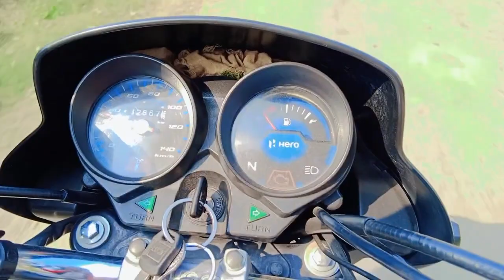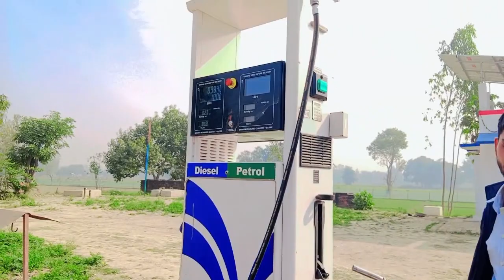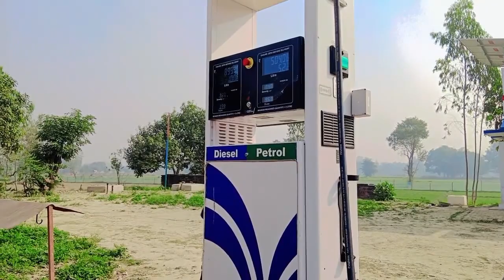petrol dalvane ke bad main Aisa jagah pahunch gaya😜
Rangila family vlog
vlog video
daily vlog
new vlog video
daily vlogger
daily vlogs india
daily vlogs
Village cooking channe#youtubechannel
‎@Gareeb M_S Vlogs  ‎@shatrohan parsad 123  vlog ‎@Manoj Dey  ..‎@shatrohan parsad 123  ‎@komal Kumari official  ‎@Shivani Kumari Official  ‎@Tech Champion Support  ‎@Sunil Wala Tech   ‎@Jyoti Amit Sharma  ‎@Guddu vlogs  ‎@Gyan Tube  ‎@Girl In Village Vlogs  ‎@Old is Gold Song  ‎@Manoj Dey Vlogs  ‎@Creative class @ SARIKA  ‎@Meenakshi 86  ‎@sonu multi store  ‎@South Megastar Movies  ‎@STAR भारत  ‎@ARY Digital HD  ‎@Aaj Tak  ‎@Rashid Bhaiya Volgs  ‎@Rishabh Vlogs27  ‎@Renu Nishad  ‎@Маша и Медведь  ‎@5-Minute Crafts  ‎@Daddy Yankee  ‎@Billie Eilish  ‎@New Hindi PartyMix  ‎@Top Music Hit  ‎@MR. INDIAN HACKER  ‎@ARY Digital HD  ‎@Shemaroo Filmi Gaane  ‎@SET India  ‎@Sony Music India  ‎@JuegaGerman  ‎@Junya.じゅんや  ‎@Sonu Kanaujiya  ‎@Canal KondZilla  ‎@Little Baby Bum - Nursery Rhymes & Kids Songs  ‎@Ms Nicole  ‎@Baby Big Mouth Kids - Sing, Dance, Explore  ‎@Diana and Roma HIN  ‎@New Hindi PartyMix  ‎@Felipe Neto  ‎@Ultra Bollywood  @‎@YOLO AVENTURAS  ‎@tabii Urdu  ‎@Masha e o Urso  ‎@Dude Perfect  ‎@HAR PAL GEO  ‎@Parjosh Creation   ‎@ PHIM HAY TỔNG HỢP@QUẢNG PHÁT_NB  ‎@Маша и Медведь  ‎@Old is Gold Song  ‎@Infobells - Hindi  ‎@Zee Music Company  ‎@5-Minute Crafts  ‎@Vlad and Niki  ‎@SonyMusicIndiaVEVO  ‎@MrBeast  ‎@XXXTENTACION  ‎@boxtoxtv  ‎@Queen Official  ‎@The Q  ‎@Adaah Queen  ‎@Vy Qwaint  @w‎@MIS PEQUEÑOS ACTORES ‎@Wave Music  ‎@Ryan's World  ‎@WowKidz  ‎@El Reino Infantil  ‎@EminemMusic  ‎@Ed Sheeran  ‎@ABS-CBN Entertainment  ‎@Infobells - Hindi  ‎@BillionSurpriseToys - Nursery Rhymes & Cartoons @ ‎@Маша и Медведь  ‎@T-Series  ‎@Zee TV  ‎@Goldmines  ‎@7@T@T  ‎@5-Minute Crafts  ‎@YRF  ‎@Daddy Yankee  ‎@YOLO AVENTURAS  ‎@قناة طيور الجنة | toyoraljanahtv  ‎@Ultra Bollywood  ‎@Ultra Records  ‎@YOLO AVENTURAS  ‎@Ultra Movie Parlour  ‎@DUDU e CAROL  ‎@Unbox Therapy  ‎@Masha e o Urso  ‎@SET India  ‎@Sony Music India  ‎@Infobells - Hindi  ‎@SonyMusicIndiaVEVO  ‎@elrubiusOMG  ‎@HAR PAL GEO  ‎@Pets and Aquarium (P@A)  ‎@Aaj Tak  ‎@Movie Shooting Scoops  ‎@Daddy Yankee  ‎@Pinkfong Baby Shark - Kids' Songs & Stories  ‎@Felipe Neto  ‎@BRIGHT SIDE  ‎@Fede Vigevani  ‎@AboFlah  ‎@Shemaroo Filmi Gaane  ‎@Gareeb M_S Vlogs  A‎@Guddu vlogs  ‎@Gyan Tube  ‎@HYBE LABELS  ‎@Infobells - Hindi  ‎@ARY Digital HD  ‎@Justin Bieber  ‎@JuegaGerman  ‎@Maria Clara & JP  ‎@Jkk Entertainment  ‎@Jingle Toons  ‎@J Balvin  ‎@The Tonight Show Starring Jimmy Fallon

Hit likes.

lots of  ❤

Hello friends
i am Sonu Kanaujiya vlogs i am also sharing to vlogs video please